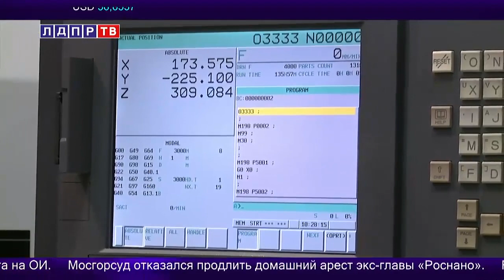Жириновский: Грудинин и Собчак имитируют участие в выборах. Молния от 21.02.18